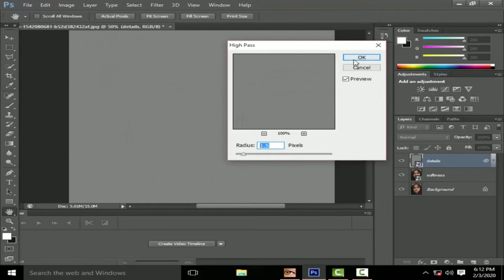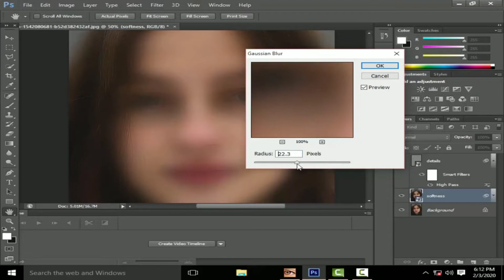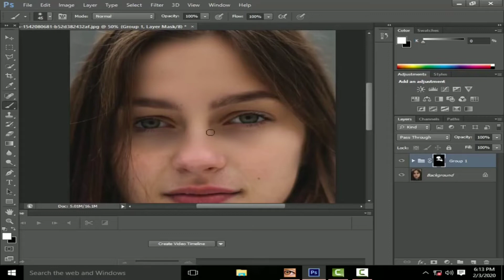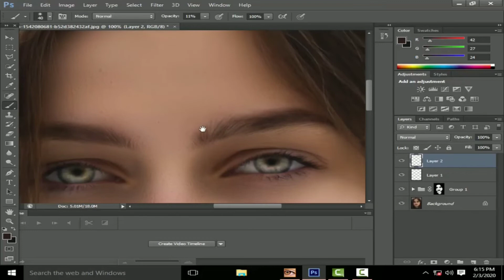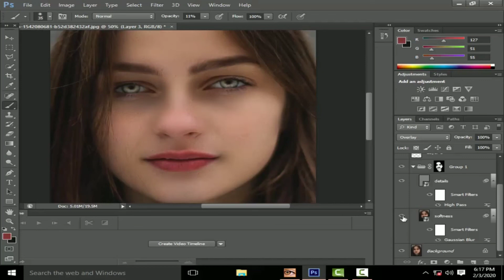How to Airbrush Skin in Photoshop | Skin Retouching Photoshop Tutorial